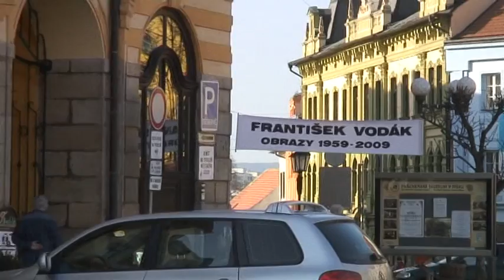Průřez vleklou událostí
Průřez vernisáží půlstoletého malování Fanka Vodáka dne 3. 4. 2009 v Prácheňském muzeu v Písku